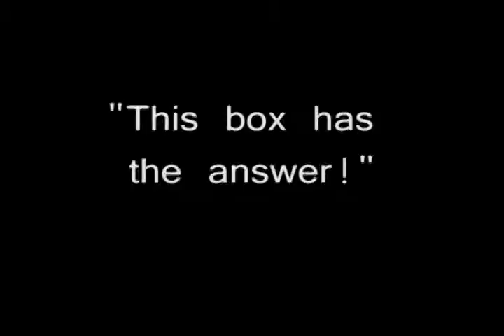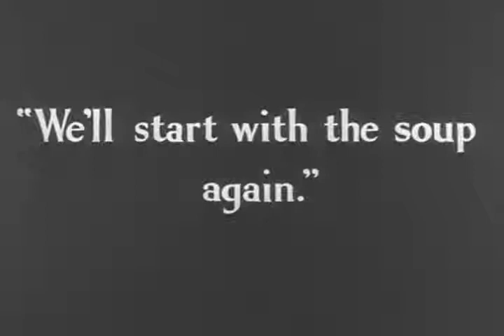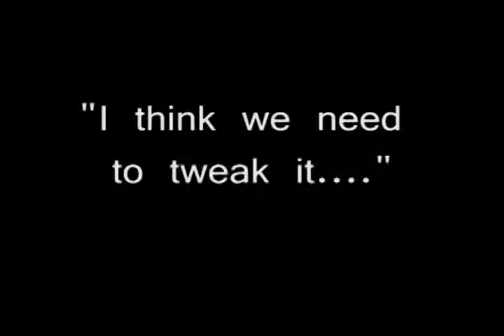Creating Efficiency in a bank.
Producer/Director/Videographer/Editor

Freelance Video for Home Federal Bank.  Sioux Falls, SD.

All Rights Resered to Kayla D. Roberts except for Home Federal Logos are property of Home Federal Bank.